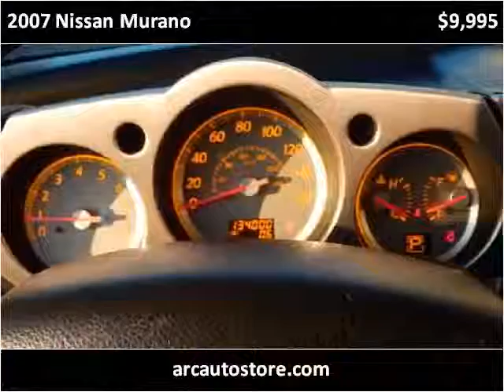2007 Nissan Murano Used Cars North KANSAS CITY MO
This 2007 Nissan Murano is available from ARC Auto Store.